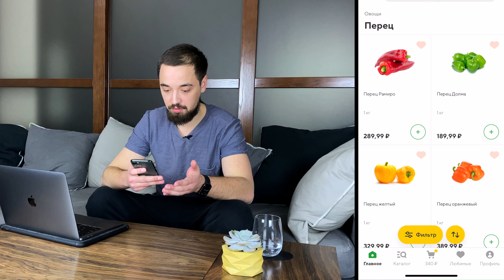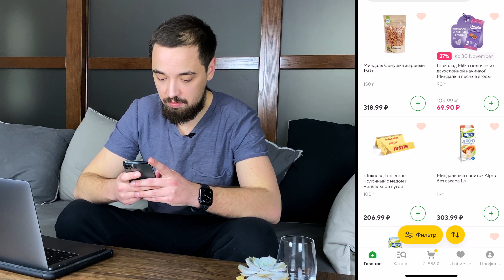Сбермаркет или обзор закупки продуктов из Ашана. Федоров пробует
Продолжение видео-серии по обзору доставок еды.
На этот раз поговорим о старожиле платформ по доставке еды - доставка Сбермаркет. Я решил попробовать заказать доставку продуктов на дом в Сбермаркете и оценить качество этого сервиса. Смотрим видео, чтобы узнать, что из этого вышло.

Тайм-коды:
00:00 Предыстория
00:21 Интро
00:50 История Сбермаркета
01:27 Сбермаркет о себе
02:49 Критерии оценки
03:02 Что буду заказывать
03:25 Скачивание приложения
04:13 Заказ
06:54 Как доставили заказ
07:39 Обзор продуктов
11:09 Подведение итогов
14:35 Дальнейшие планы
15:03 Финалочка